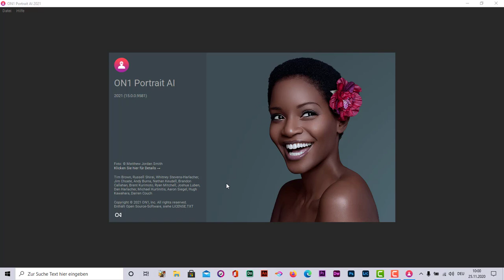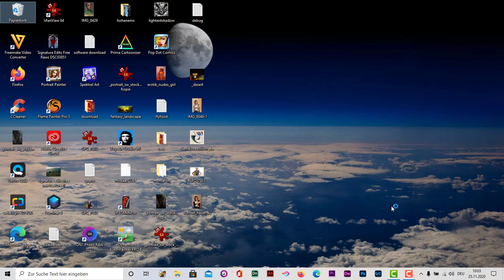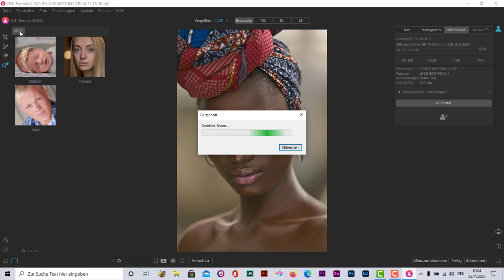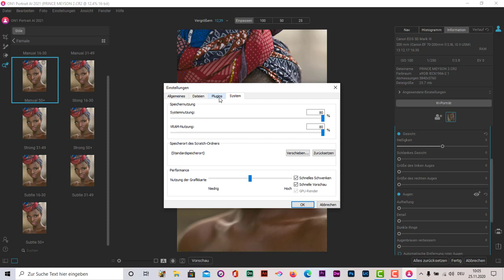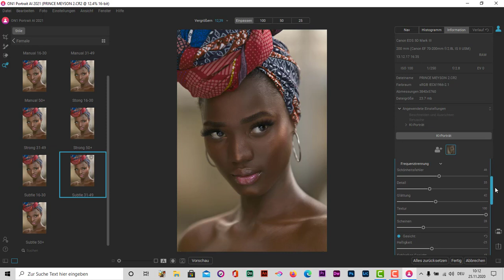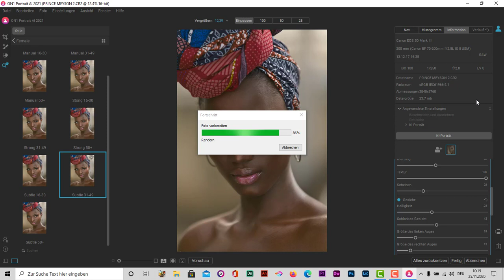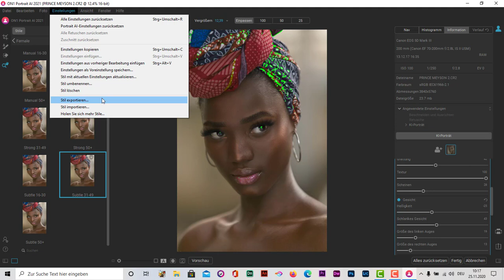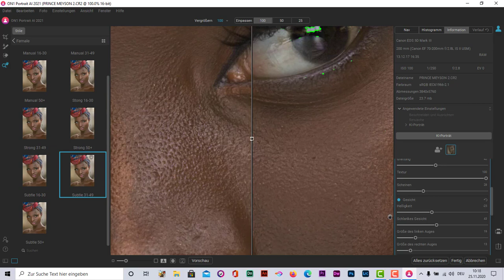Portraitretusche mit Künstlicher Inteligenz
On1 bringt Portrait Ai für Windows
Portrait AI ist als eigenständige Anwendung  oder Plug-in für Lightroom, Photoshop, Affinity Photo, Paintshop Pro oder Apple Photos für ca. 62 Euro erhältlich – Capture One-Unterstützung soll folgen. Auf Basis von Maschinellem Lernen soll die Software Portraits optimieren (Haut, Augen und Mund). Neben einer Automatik stehen manuelle Werkzeuge für die Hautretusche mit Frequenztrennung, Glanzreduzierung, Entfernung von Hautunreinheiten, Gesichtsformung sowie Augen- und Zahnaufhellung zur Verfügung. Die Software läuft unter macOS und Windows.